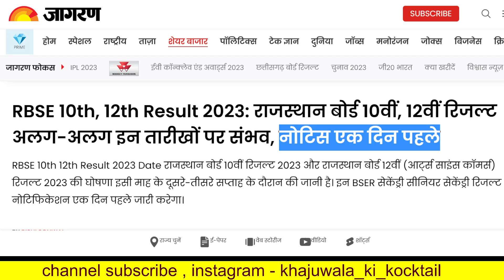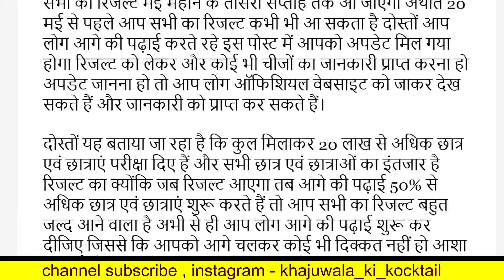rbse result 2023, rbse 10th result 2023, rbse 12th result 2023, rajasthan board result date 2023